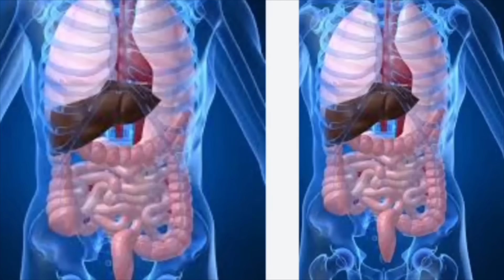NAWE EGURA😳RUTO YIRUKANYE ABAMINISTIRI BE NKUKO YABISABWE NA GEN-Z